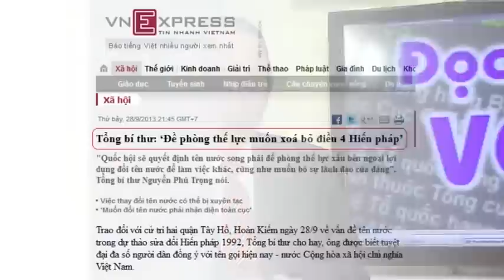ĐỌC BÁO VẸM: Tổng kết chuyến công du Pháp của Thủ tướng CSVN Nguyễn Tấn Dũng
Sau chuyến công du Hoa Kỳ của ông Trương Tấn Sang, Nhà nước CSVN lại tiếp tục bị người Việt hải ngoại biểu tình chống đối khi ông Nguyễn Tấn Dũng viếng thăm Pháp Quốc và sau đó là Hoa Kỳ. Nhưng đó không cũng không hẳn là sự kiện đáng nói nếu không có sự phát tán của đoạn video cuộc họp báo giữa ông Nguyễn Tấn Dũng và  Thủ tướng Pháp mà trong đó, những lời phát biểu và hành động của ông Dũng lại vô cùng... ngờ nghệch so với cương vị của một nguyên thủ quốc gia. Xin mời quý vị cùng theo dõi đoạn video này trong chương trình ĐỌC BÁO VẸM hôm nay!